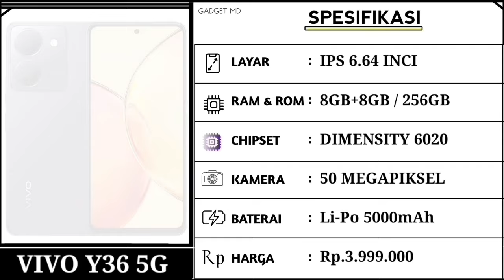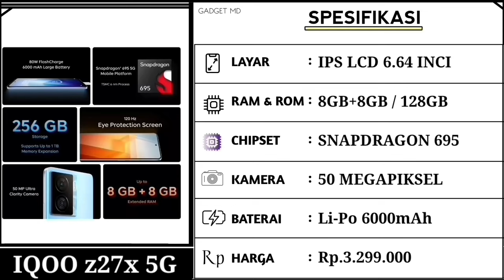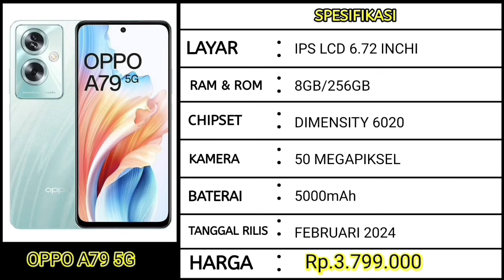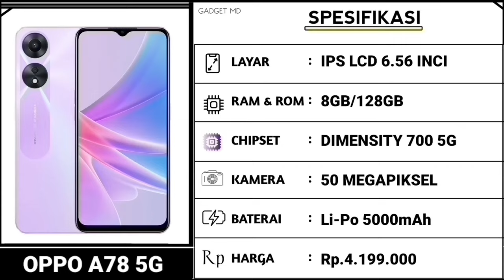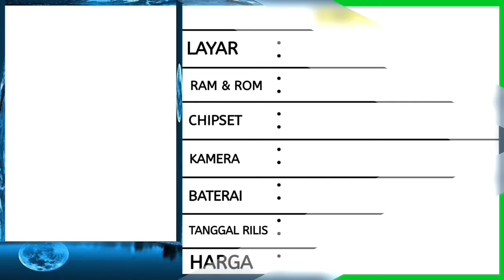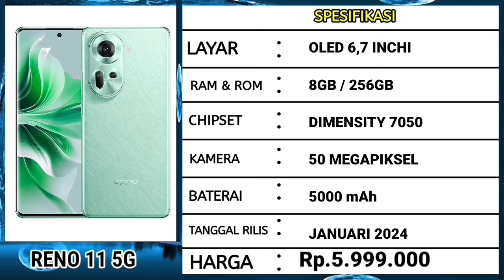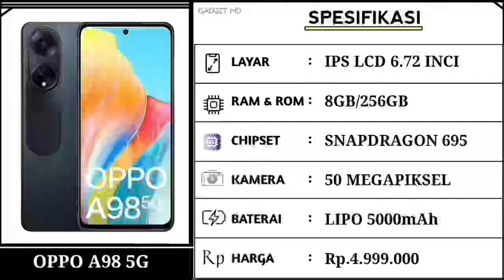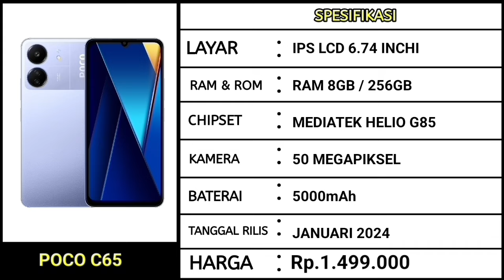BANTING HARGA DI PERTENGAHAN TAHUN 2024 - HP VIVO RAM 8GB TERMURAH 2024